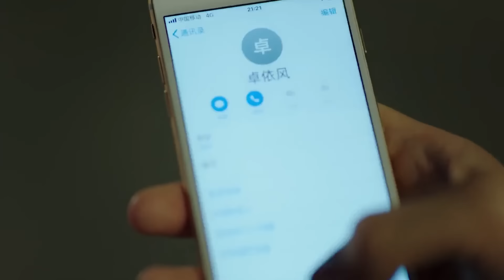Su Nianfeng was in danger at the nightclub, Su Muyun arrived in time | Sweet First Love | EP 19 Clip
▶Introduction
When she was only seven, Zhuo Yifeng witnessed both of her parents' death from a car accident. The extreme trauma causes her to suffer from selective amnesia as she completely blocks out her past experience. Zhuo Yifeng's parents leaves her under the care of their friend Su Zijian, whose young son Su Muyun is two years younger.
Assuming a new identity, Su Nianfeng grows up alongside her younger brother Su Muyun except their relationship is less than friendly. Su Muyun is a legendary name at school while Su Nianfeng is someone easily ignored. During her third year, Su Nianfeng who had no goals in life becomes determined to apply for medical school because of her good friend Le Diyin. Le Diyin is her close confidante. He is warm as the sunshine but suffers from a strange disease.
Su Muyun is mean to Su Nianfeng on the surface but silently stands by her as she reaches for her dreams. As they enter university, popular girl Ouyang Qingxue exposes a so-called truth that causes Su Niangfeng to misunderstand the family that adopted her. She leaves home to live independently in search for the truth.

जब झूओ यिफ़ेंग केवल सात वर्ष की थी, तब उसने एक कार दुर्घटना में अपने माता-पिता दोनों की मृत्यु देखी। अत्यधिक आघात के कारण वह चयनात्मक भूलने की बीमारी से पीड़ित हो जाती है क्योंकि वह अपने पिछले अनुभव को पूरी तरह से खत्म कर देती है। झूओ यिफ़ेंग के माता-पिता उसे अपने दोस्त सु ज़िजियन की देखरेख में छोड़ देते हैं, जिसका छोटा बेटा सु मुयुन दो साल छोटा है।
एक नई पहचान मानते हुए, सु निआनफ़ेंग अपने छोटे भाई सु मुयुन के साथ बड़ी होती है, सिवाय इसके कि उनका रिश्ता दोस्ताना से कम नहीं है। सु मुयुन स्कूल में एक प्रसिद्ध नाम है जबकि सु निआनफेंग को आसानी से नजरअंदाज कर दिया जाता है। अपने तीसरे वर्ष के दौरान, सु नियानफेंग, जिसका जीवन में कोई लक्ष्य नहीं था, अपने अच्छे दोस्त ले डियिन के कारण मेडिकल स्कूल के लिए आवेदन करने के लिए दृढ़ संकल्पित हो गई। ले डियिन उनके करीबी विश्वासपात्र हैं। वह धूप की तरह गर्म है लेकिन एक अजीब बीमारी से पीड़ित है।
सु मुयुन सतही तौर पर सु निआनफेंग के प्रति दुष्ट है, लेकिन जब वह अपने सपनों तक पहुंचती है तो चुपचाप उसके साथ खड़ी रहती है। जैसे ही वे विश्वविद्यालय में प्रवेश करते हैं, लोकप्रिय लड़की ओयांग क्विंगज़ू एक तथाकथित सच्चाई को उजागर करती है जिसके कारण सु नियांगफेंग उस परिवार को गलत समझती है जिसने उसे गोद लिया था। वह सत्य की खोज में स्वतंत्र रूप से रहने के लिए घर छोड़ देती है।

➣Drama: Sweet First Love
➣Total Episodes:24
➣Genres: Comedy, Romance, Youth, Drama
➣Cast: Ryan Ren,Kabby Hui,Zheng Fan Xing
➣Directors: Guo Hui Zhong
➣Country : China